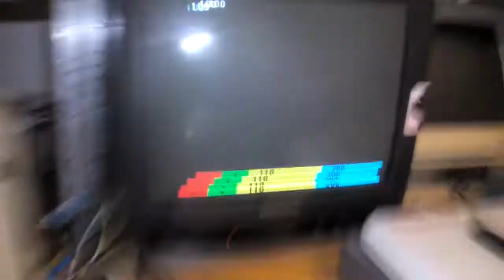Star Force (Tehkan, bootleg) PCB repair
Symptoms : stuck on a static garbage screen.No clock on both main and sound Z80 CPUs

Fix : replaced a bad Toshiba TC40H004 with a more common 74HC04